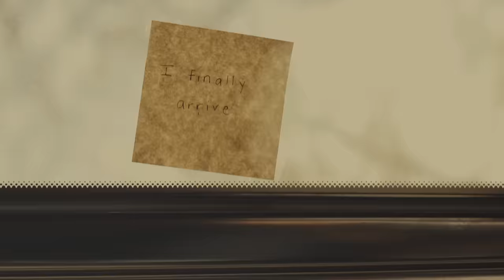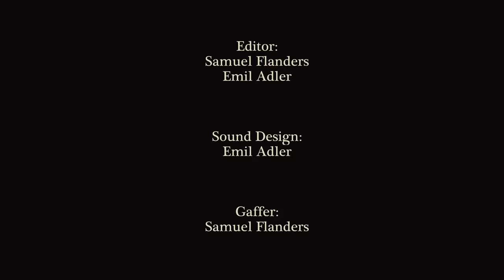Julie Flanders & October Project Studios - THE BIG SADNESS - 2024 Bronze Telly Winner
The Big Sadness
A Poem written and narrated by Julie Flanders

Winner of a 2024 Bronze Telly

Join us for the LIVE ZOOM PREMIERE of The Big Sadness
at our Annual Poetry Contest Awards Party
on SUNDAY, MAY 21st
beginning at 2:00 PM EDT.